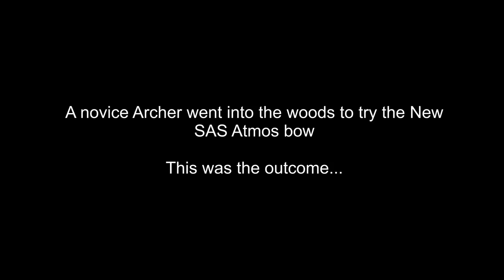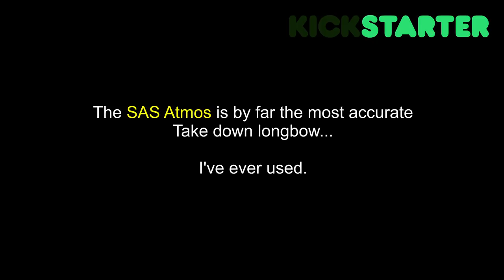NEW! SAS Atmos Compact Modern Long Bow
or here in USA